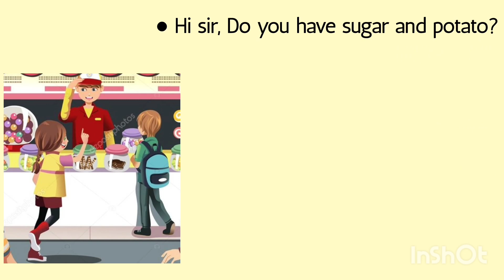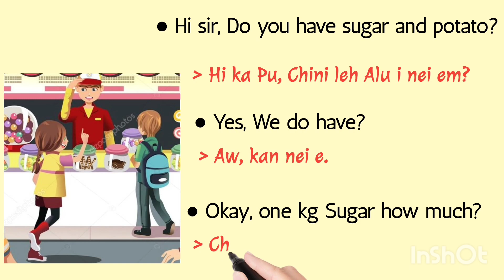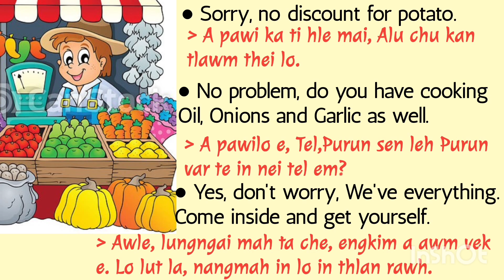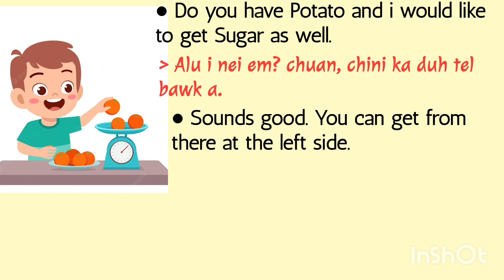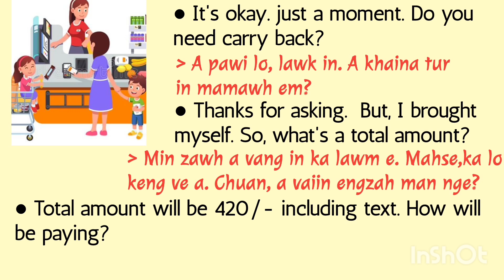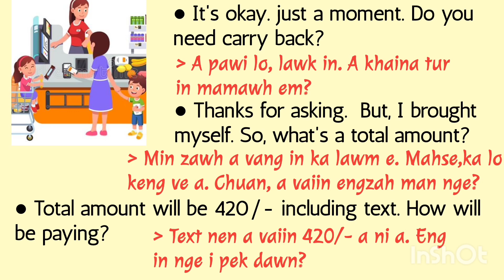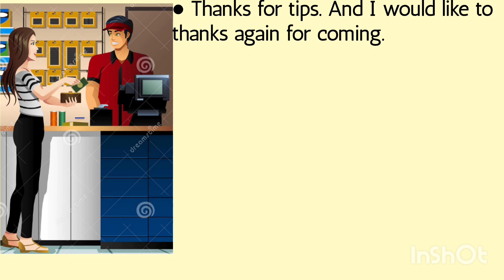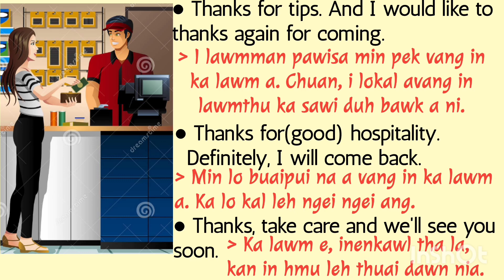Alu, Tel leh Purun te Dawr ah i lei duh a. English a sawi i duh ta a. He video hi lo en rawh le.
Let's buy some grocery